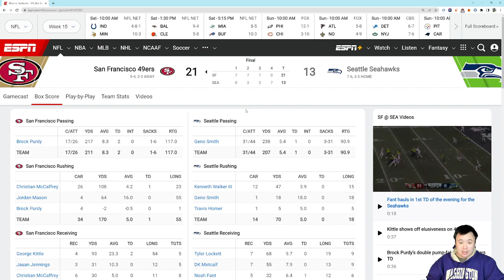San Francisco 49ers 21 Seattle Seahawks 13: They are who we thought they were after all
So it is.